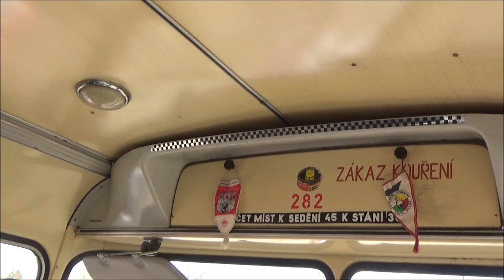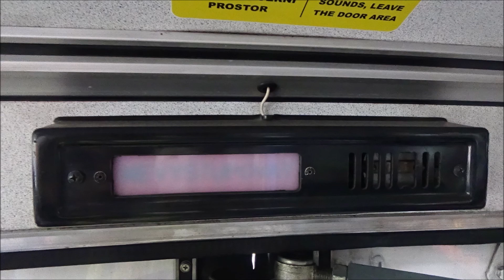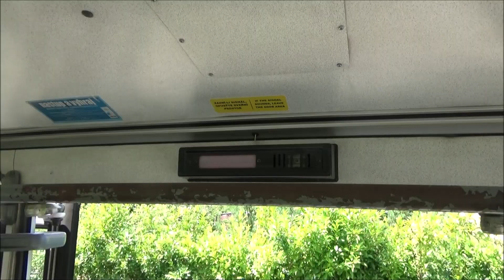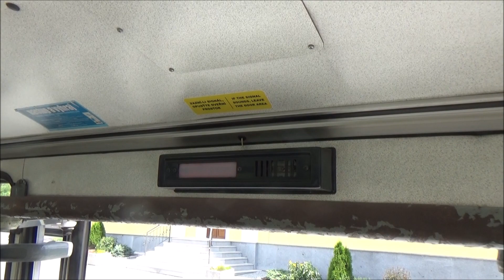Muzeum dopravy Strašice - Jízda muzejními vozidly 12.7.2020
O víkendu 11.7. a 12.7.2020 se v Muzeu dopravy Strašice (okres Rokycany) konal 1.víkend otevřených dveří. V rámci prvního otevření v roce 2020 jezdily z muzea po obci autobusy Karosa B732, Škoda 21Ab a Karosa ŠL 11. V tomto videu uvidíte jízdy autobusem Karosa B732 a Karosa ŠL 11.